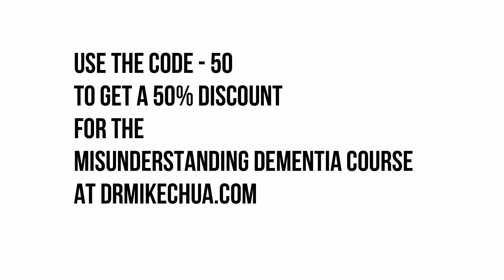Daily Dementia Dose: How to handle conflict?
Visit us at DrMikeChua.com and sign up there to get lesson 1 of our Misunderstanding Dementia Course for free.